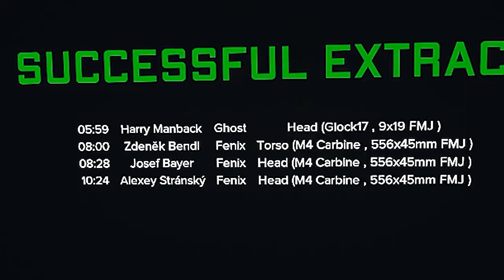The Most HATED Strategy In Ghosts Of Tabor!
To say i am addicted to the new epic vr gun game "Ghosts Of Tabor" is an understatement! COMMENCE THE TROLLING AND EXTRACT CAMPING!! This is Escape From Tarkov VR...LEGO!!

ghosts of tabor beginners guide, how to make money quick in ghosts of tabor, how to get rich in ghosts of tabor, ghosts of tabor funny moments, ghosts of tabor trolling, how to level traders,